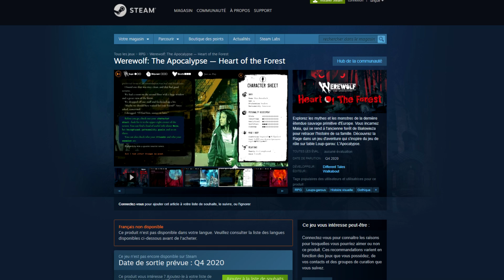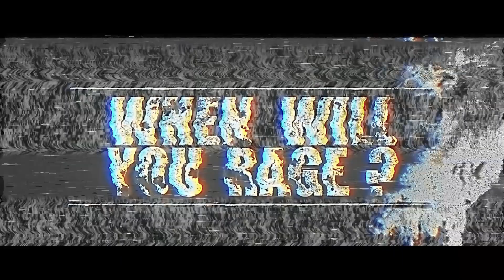WEREWOLF THE APOCALYPS EARTHBLOOD : Date, gameplay... tout savoir !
On fait le point sur l'action RPG Werewolf The Apocalyps Earthblood, un jeu qui arrivera en 2021 sur nouvelle génération ! (↓)

-- ME SOUTENIR --

Code Creator Epic Games ► ACTUGAMING

-- ME SUIVRE --